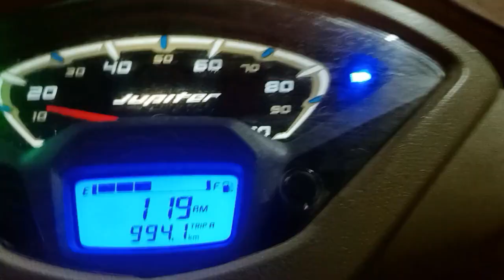Gond ke Laddu Ban hi gayi aakhir 😋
❤️Bohot tasty bane they laddu❤️

❤️Dadi ki yaadasht kamzor hoti jaa rahi hai abb yaa nahi rehta dadi ko pehle jitna  ❤️

❤️Go visit Sir Prateek  Badola's channels :-